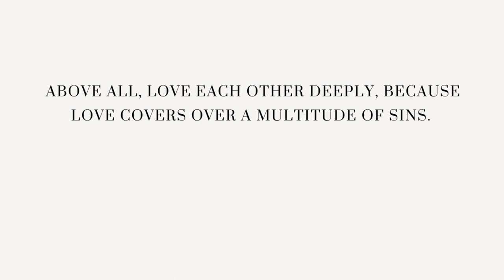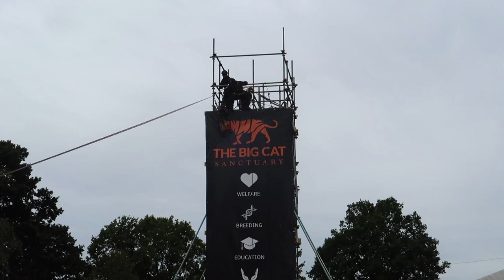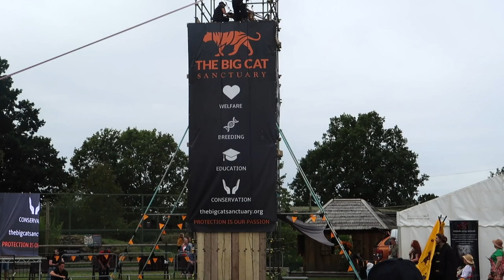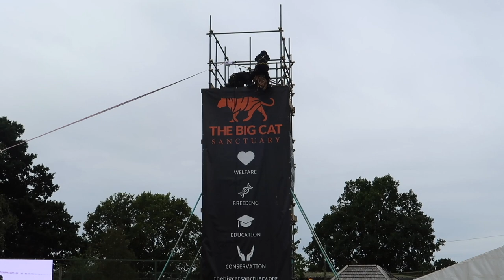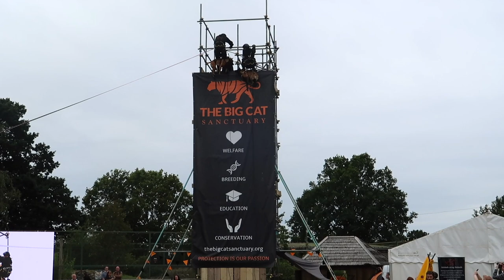VLOG | THE BIG CAT SANCTUARY | LIONS & TIGERS | ANIMALS AND NATURE | STUNT DOG DEMONSTRATION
I Had An Amazing Time At The big Cat Sanctuary, It Was Such A Kool Experience.